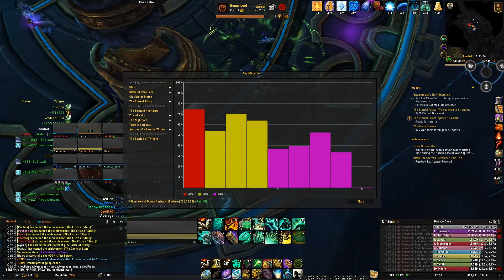Lords of Ironhearts vs Queen Azshara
Lords of Ironhearts vs Queen Azshara - Jul 18, 2019 19:50
Pulls: 9